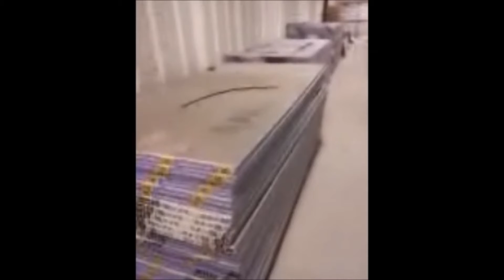Construction Tales Volume I A Woman's Journey To Become An Electrician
A sneak peak at life as a female construction worker in New York.Commercial for my book. Coming to Amazon, Spring of 2013.Construction Tales: Volume I: A Woman's Journey to Become an Electrician